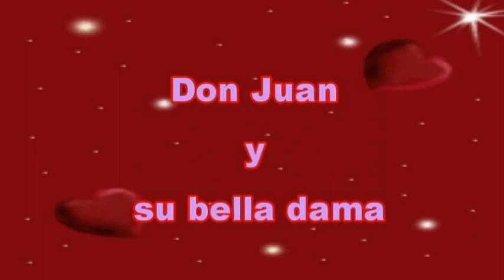Don Juan y su bella dama : Juan&Jose (rus)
my fan-video about Juan&Jose from Russia with love:))